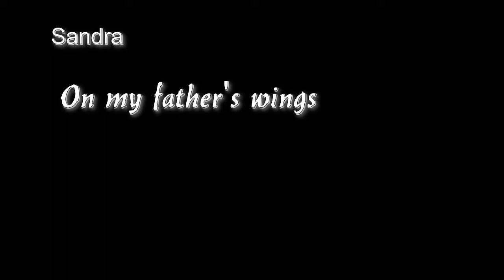Sandra - On my fathers wings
Sandra wieder mit Filmmusik (aus dem Zeichentrickfilm 'Quest for Camelot'). Ich kannte das vorher nicht, mittlerweile gehört es zu meinen Lieblingsstücken. Die Bilder sind übrigens am Bodensee (auch die Möwenbilder) und auf dem Gaudium 2010 in Gelsenkirchen Horst entstanden. Passte am Besten zur Stimmung der Musik und zum Film, aus dem die Musik nunmal kommt.